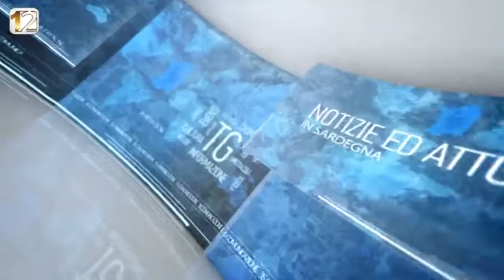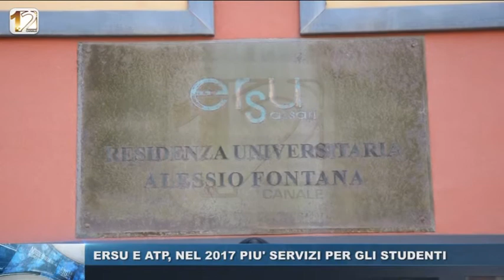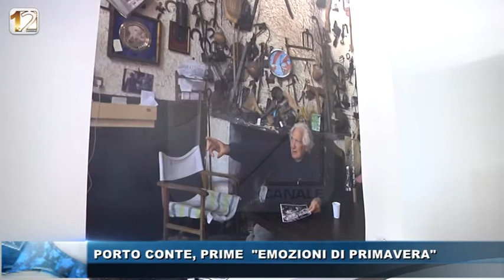WEB TG SERA CONDOTTO